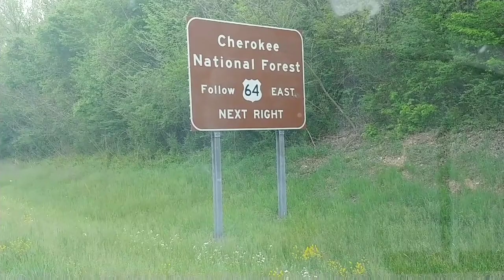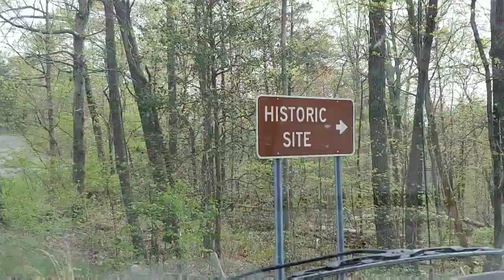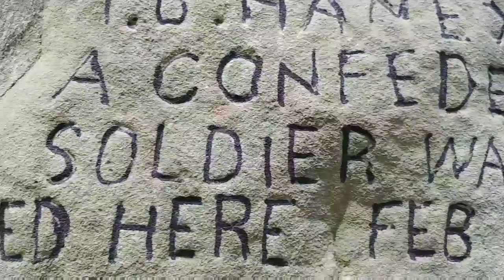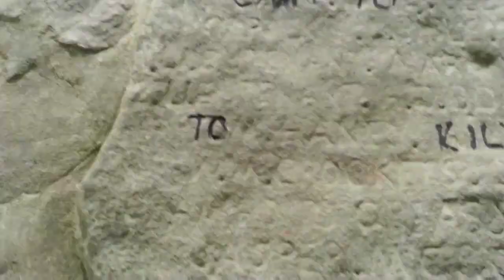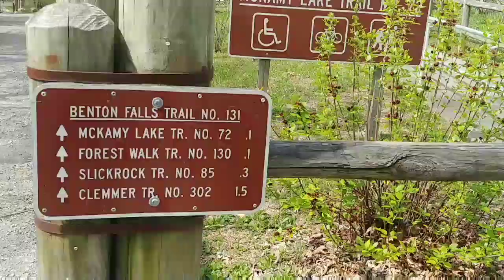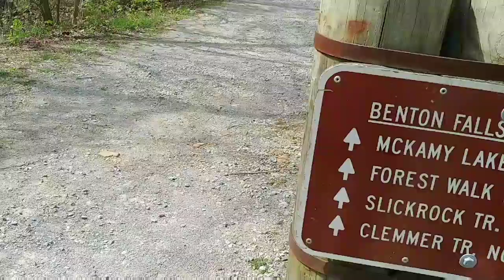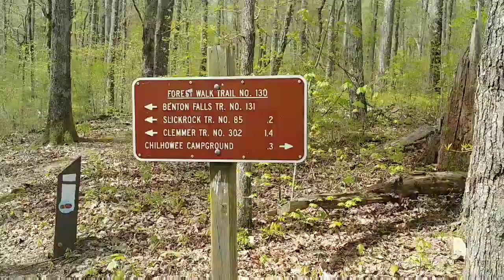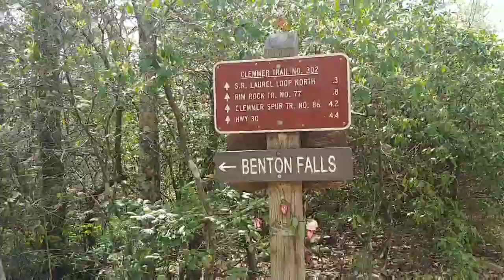Do NOT Google to find directions to Benton Falls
On my way to Benton Falls I Googled it big mistake I should have used a paper map Google let me through an Old Logging Trail.

My address is 10067 Central Drive Ooltewah Tennessee 37363